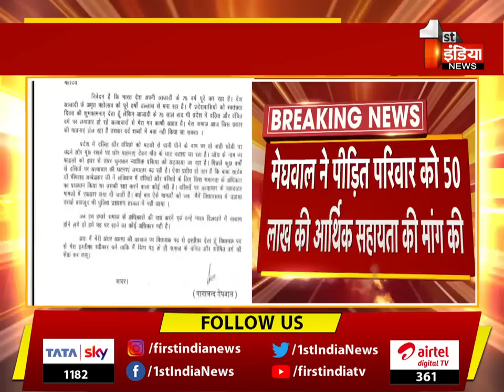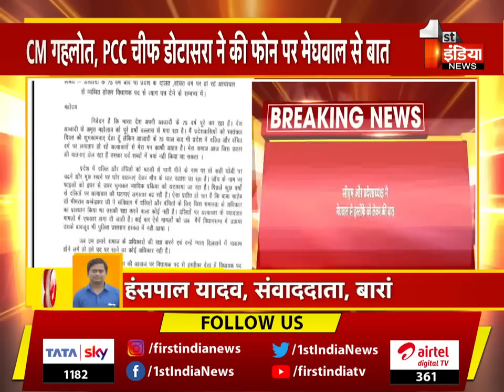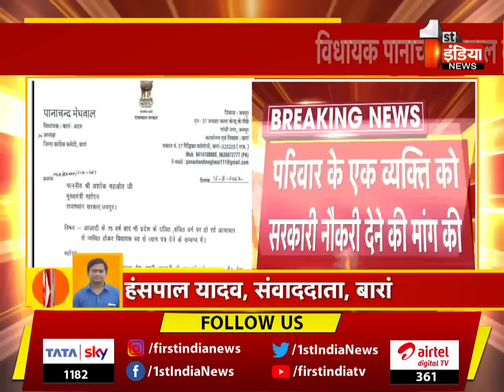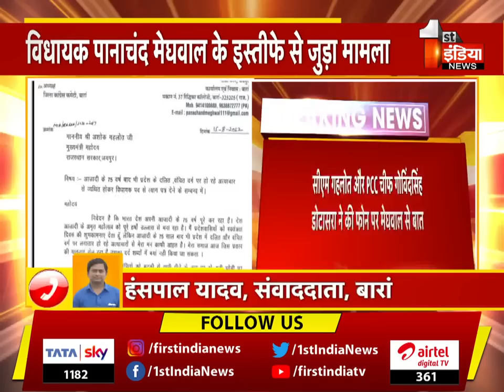CM Ashok Gehlot और PCC चीफ Govind Singh Dotasra ने की PanaChand Meghwal से फोन पर बात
About this Video:

विधायक पानाचंद मेघवाल के इस्तीफे से जुड़ी खबर , सीएम गहलोत और PCC चीफ गोविंदसिंह डोटासरा ने की फोन पर मेघवाल से बात , सीएम और प्रदेशाध्यक्ष ने मेघवाल से इस्तीफे को लेकर की बात , मेघवाल ने पीड़ित परिवार को 50 लाख की आर्थिक सहायता की मांग की , परिवार के एक व्यक्ति को सरकारी नौकरी देने की मांग की , विधायक मेघवाल कार्यकर्ताओं के साथ कुछ ही देर में पहुंचेंगे जालोर | 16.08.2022

News related to MLA Panachand Meghwal's resignation, CM Gehlot and PCC Chief Govindsinh Dotasra spoke to Meghwal over phone, CM and state president talked about resignation from Meghwal, Meghwal demanded financial assistance of 50 lakhs to the victim's family, Demanded to give a government job to a family member, MLA Meghwal will reach Jalore in a short time along with the workers. 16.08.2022